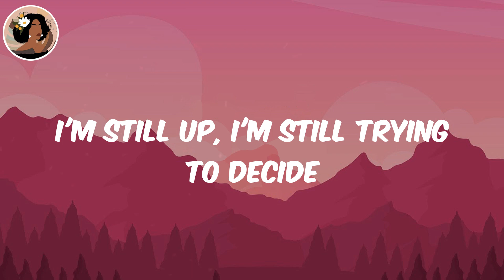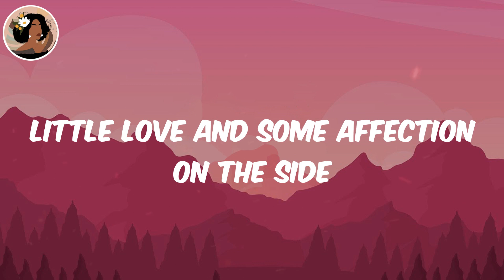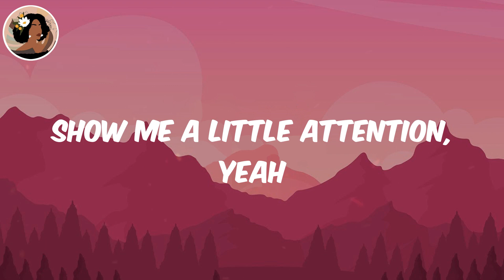(Lyrics) Attention - Omah lay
Omah lay Attention, Attention Omah lay, Omah lay, Attention, Attention lyrics

Lyrics:
Ayy
Smoke up?
Smoke up?
Need some freedom
Freedom
Smoke up?
Smoke up?
Need some freedom
Freedom